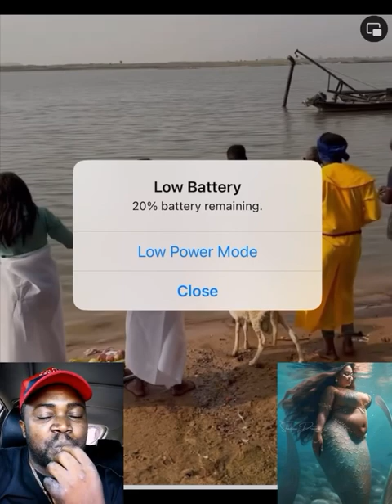J PAC Finish Alusi Ego JCN 🤣🤣🤣🤣 Come % See Sacrifice sacrifice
Can fruits 🍉  🍎  🍌  🥒  🥥  🍍 makes you rich ? If you sacrific€ it to mami water 💧

Akwa Okuko Has Promised Jpac A Car 🚙 Tomorrow ✅✅✅✅ Call Him SKD , PPP , The BULLION VAN ✅✅✅ We Are Brothers ❤️❤️❤️ Igbo Amaka ✅✅

Special thanks to Sen Dr Patrick ifeanyi ubah and  Seman global, onye ji unu ji mmadụ,  Abuja sure contact. video dropping soon.

Welcome to Nextking Celebrity Tv, This Channel brings to you The African Tradition yearns for a voice, a chance, and a medium.
It's our story, and our pride. Our Ancestors lived and built on them.